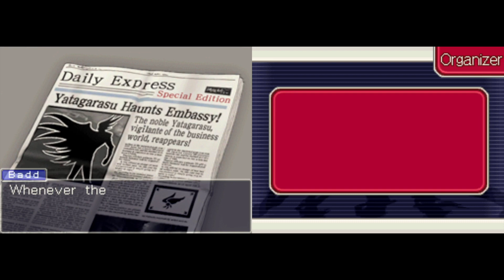Ace Attorney Investigations Episode 21: Turnabout Reminiscence (End Part 1)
After proving the exact opposite of what we had set out to prove, we continue investigating around, also finding things about the KG-8 Incident. A grand turnabout is approaching!

The franchise Gyakuten Saiban or Ace Attorney belongs to Capcom. Please support the official release.